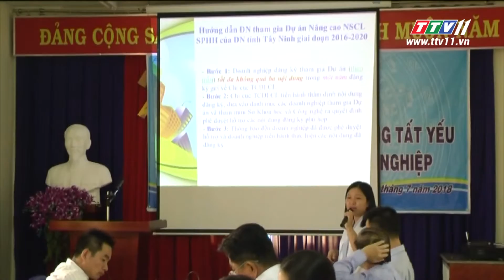Nhiệm vụ Trọng tâm của ngành KHCN trong tháng 3-2019